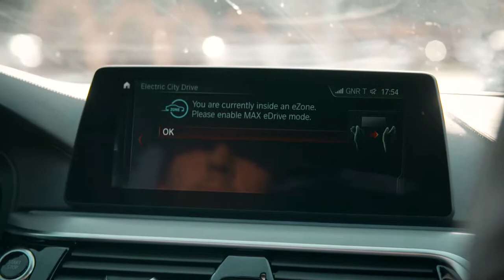BMW Group Electric City Drive [NL ondertitels]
Dit pilotproject is in samenwerking met de gemeente Rotterdam opgezet om elektrisch rijden in het centrum van de stad met een plug-in hybride te stimuleren. Meer informatie vindt u hier: